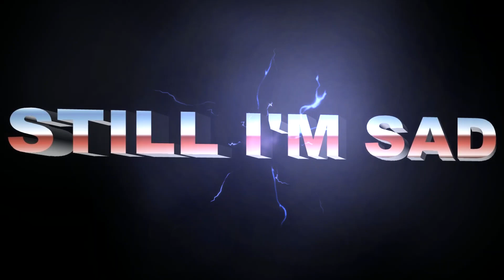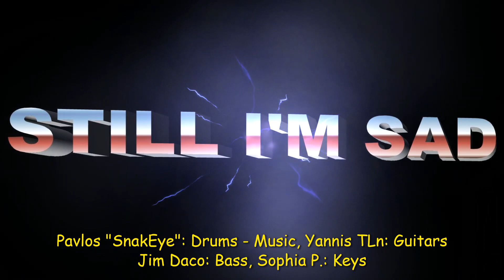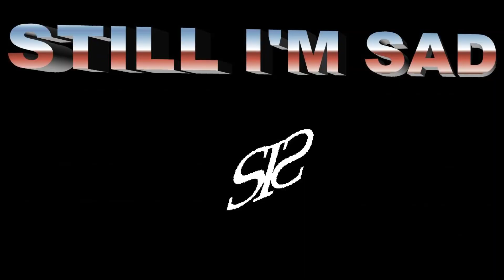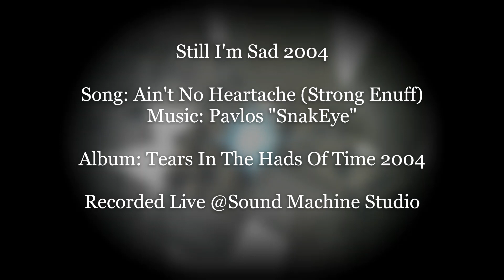Still I'm Sad 2004 - Ain't No Heartache (Strong Enuff) - Instr.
This song was recorded for the "Tears In The Hands of Time" Studio album in 2004. You can listen to the original version of the song (with lyrics)